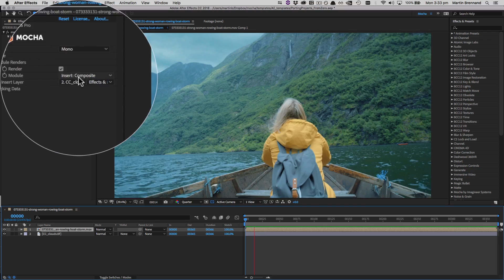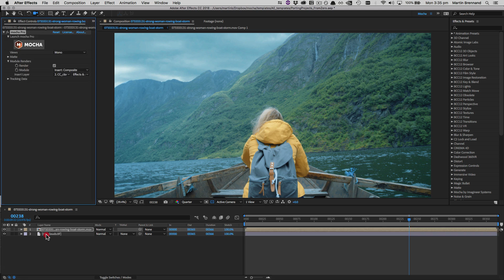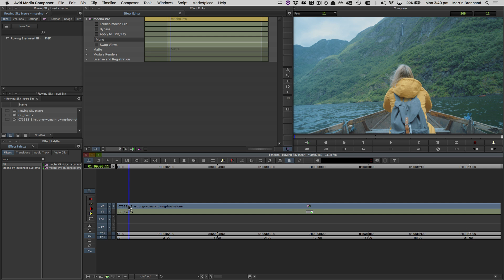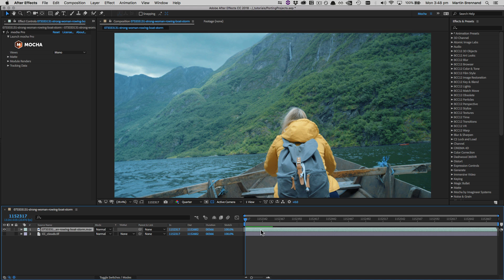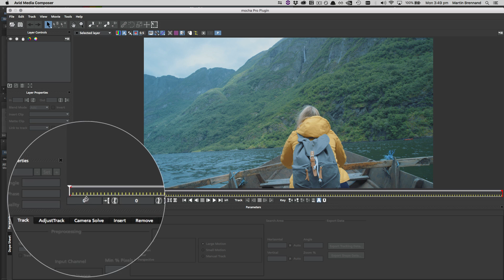Tutorial: Porting Mocha Projects (from Adobe to Avid)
In this tutorial Mocha Product Manager, Martin Brennand shows you how to export and move a Mocha Pro project from one host application to another.

Using the example of porting a sky replacement project created within an Adobe After Effects environment to Avid Media Composer, we cover setting up the project, prepping any additional content (such as inserts) and the differences between merging a project over a simple open.

Mocha Pro can share projects across hosts: Adobe, Avid and OFX (Nuke, Fusion, HitFilm, Vegas Pro, etc).